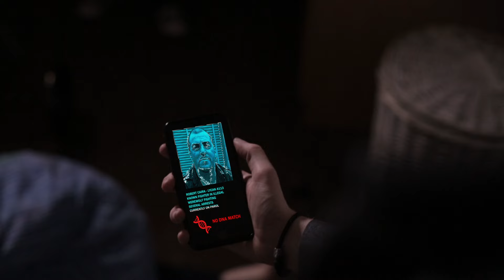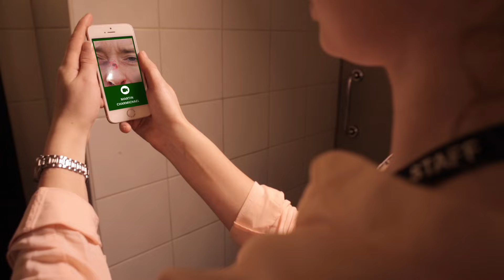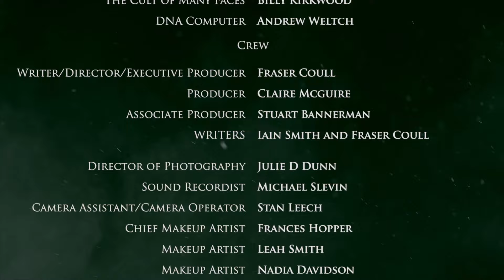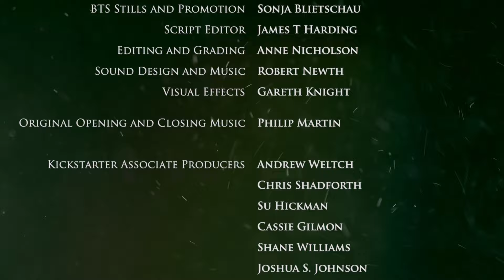Cops and Monsters In Crimson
Upon discovering Lycan A2o2’s latest kill, the PITS team find themselves wrapped up in the mystery of the Crimson Murders. After investigating a gruesome crime scene, Maya then has to face up to the thought of meeting her Aunt, Tina, who she hasn’t spoken to in quite some time. Meanwhile, The Cult of Many Faces makes his first move in his terrifying game. Written by Ian Smith and Fraser Coull.